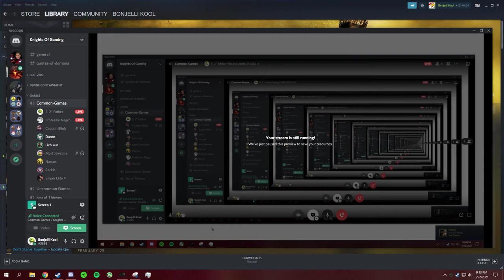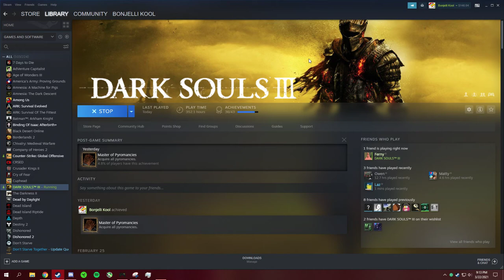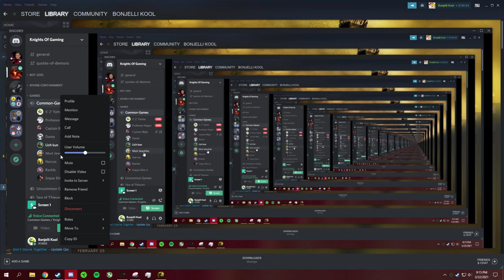My Godly Tyler1 Scream Impression